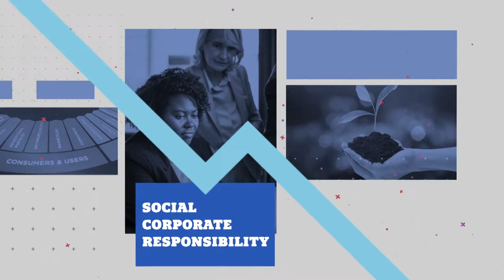Jonathan Bailey On Responsible Investing | Beyond the Bottom Line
In this episode of Beyond The Bottom Line, the show hosts Larry Zicklin and Paul Roth interviewed Jonathan Bailey, director of Environmental, Social and Governance (ESG) Investing at Neuberger Berman, on responsible investing.

(Taped: 06/20/2018)

Beyond the Bottom Line is a deep and lively discussion about the intersection of business and business ethics. Hosted by former Neuberger Berman CEO, Larry Zicklin, and founding partner of Schulte Roth & Zabel LP, Paul Roth, this monthly program explores various questions surrounding business issues, from companies following their moral compasses to stakeholders to legal implications.

BTBL01005 V1
BTBL01005